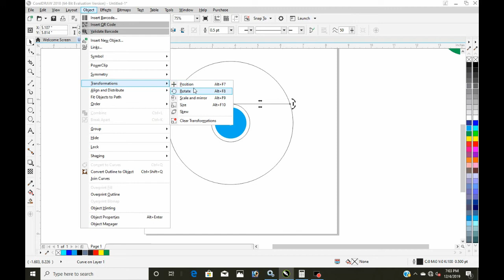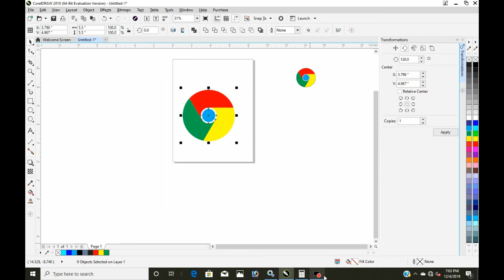Chrome logo trick Corel draw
All type printing works